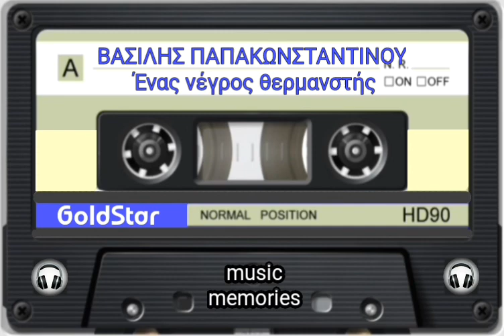Βασίλης Παπακωνσταντίνου - ένας νέγρος θερμανστής